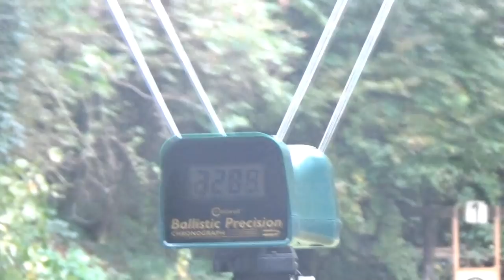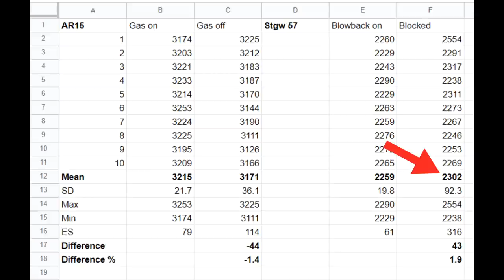Does A Semiauto Action Make A Gun Less Powerful? AR-15, SIG Stgw 57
Bloke explores the answer to this staple of Internet gun arguments: is a semiauto less powerful than a bolt action of identical chambering and barrel length?

Featuring an Oberland Arms .223 Remington AR15 (OA-15) and a 7.5x55 GP11 SIG 510 / Stgw 57, with a cameo from a 5.56mm Chartered Industries SAR80.

Sturmgewehr 57
AR-15
stg 57